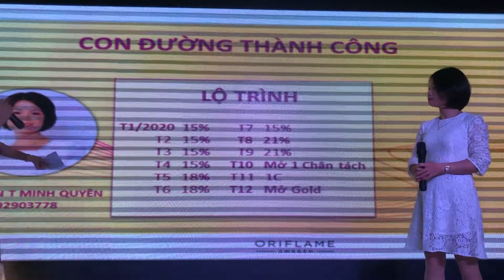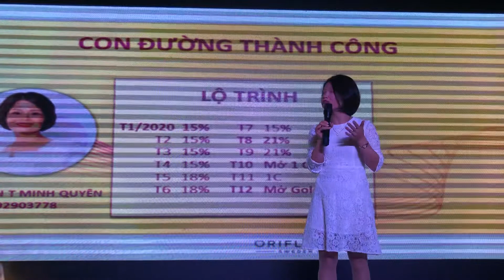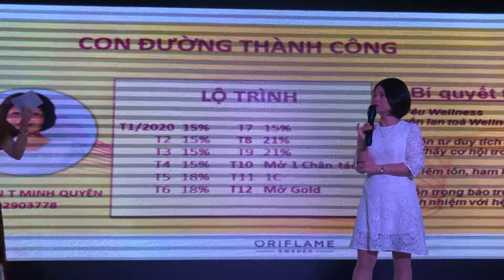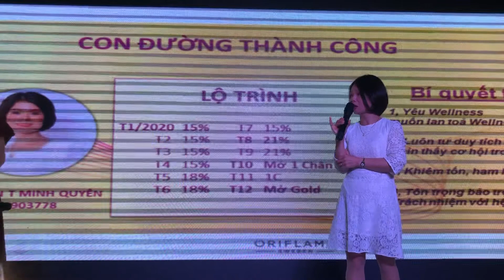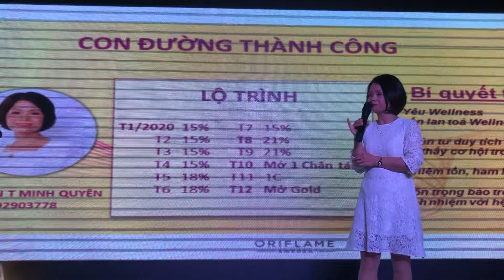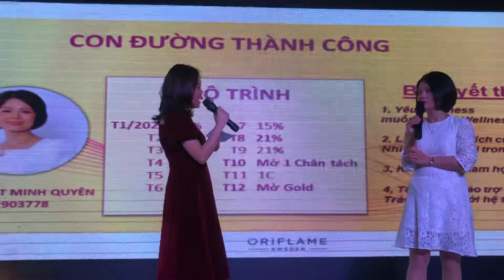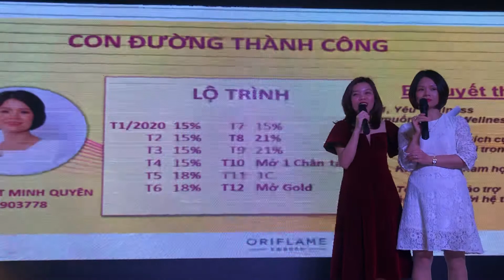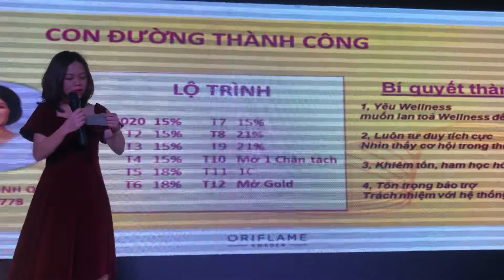Open Gold - C MINH QUYÊN